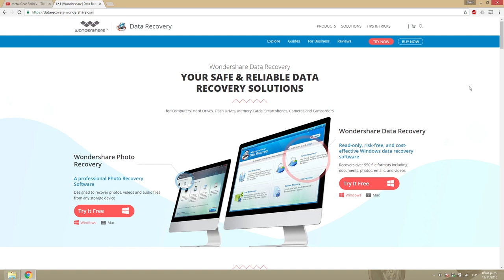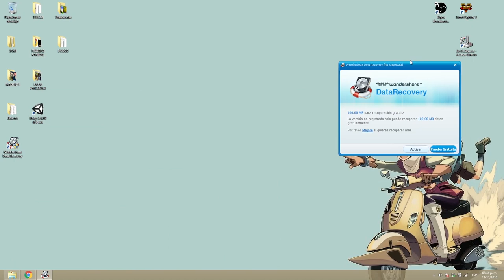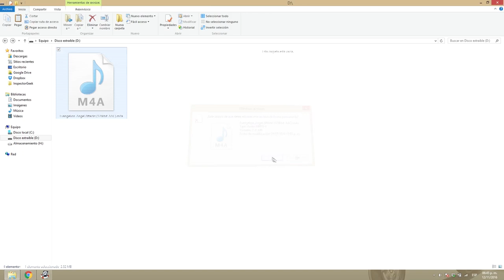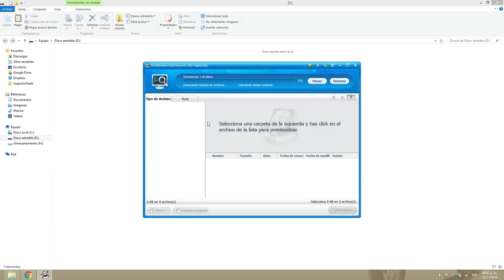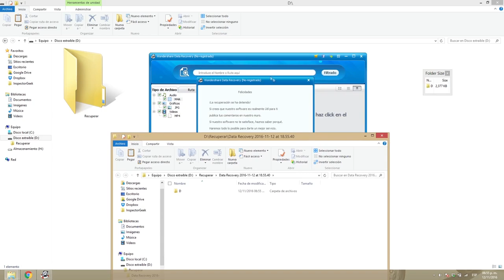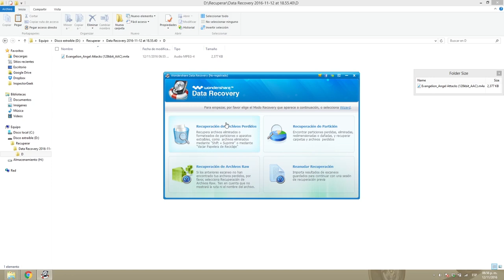Recuperar archivos borrados de la recycle bin / Pendrive/Tarjeta SD/Disco duro/Tarjeta de memoria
Wondershare Data Recovery software specializes in Doc, photo, video, music archive recovery from from SD Card, Memory Stick, PC/MAC, Hard Drive, Camera, USB Drive, Recycle Bin etc.